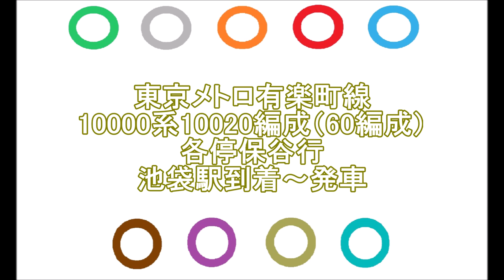【列車発着・通過シーン 東京メトロ編40】東京メトロ有楽町線10000系10020編成(60編成) 各停保谷行 池袋駅到着～発車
東京メトロ各路線内を走る車両(乗入車両含む)の発着・通過シーン  その40。

東京メトロ有楽町線10000系10020編成(60編成)  各停保谷行  池袋駅4番線到着～発車シーン